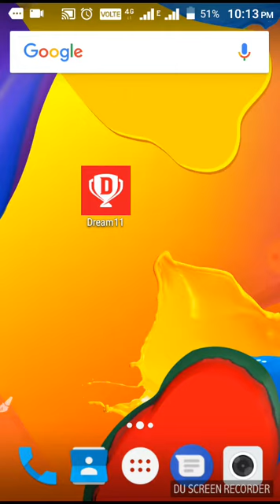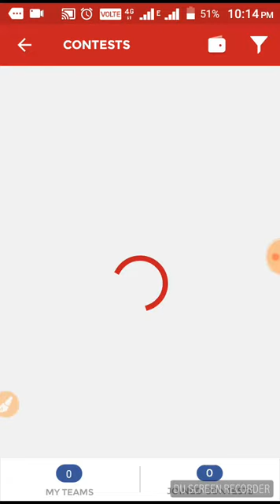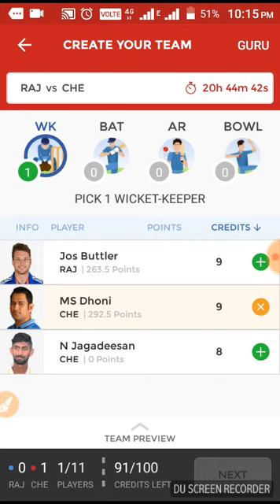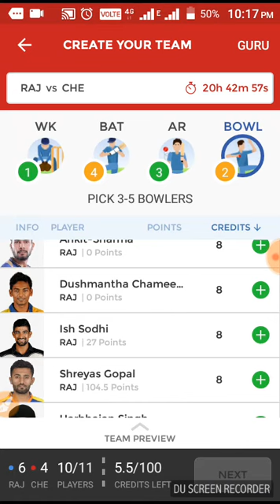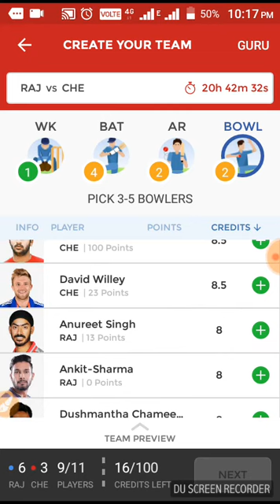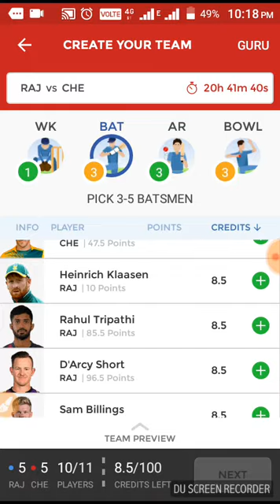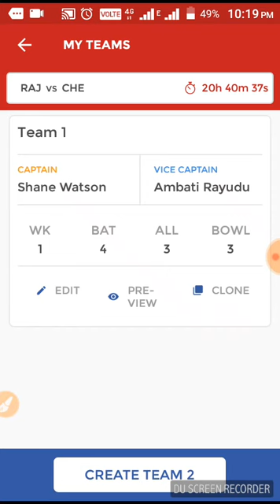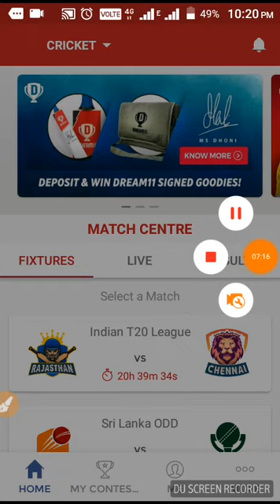Dream 11 team RR VS CSK 43rd Match IPL 11 MAY 18 RAJASTHAN ROYALS vs CHENNAI SUPER KINGS(RAJ VS CHE)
Dream 11 team RR VS CSK 43rd Match IPL 11MAY18 RAJASTHAN ROYALS vs CHENNAI SUPER KINGS(RAJ VS CHE) RAJASTHAN VS CHENNAI

hii friends i am rishabh mishra ji.
MISHRA JI TV

Playerzpot
Signup using
my code MISHR492
and get exciting bonus.

dream 11
Here's Rs.100 to play Fantasy Sports with me on Dream11. to download the Dream11 app & use

 my code MISHR6362GH to register.

Dream11 what's app group fee
Rs.10/ Match
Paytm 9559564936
Rs.150/ month 100%winning
Full IPL Rs.250 100% winning

Fee is only for small league teams

Dream11.com Dream11 Teams, Dream11 News, Dream11 Expert, Dream11 Grand Leauge winner, Dream11 Predictor Dream11 Videos Dream11 Teams Providor Fantasy News, Fantasy Experts, Fantasy Videos, IPL2018 VIVO IPL DREAM11 IPL Fantasy Expert, Kolkata Knight Riders Chennai Super Kings Delhi Daredevils Kings Xi Punjab Royal Challenger Banglore Sunrisers Hydrabad Rajasthan Royals Mumbai Indians.

MISHRA JI TV

Here's Rs. 100 to play Fantasy Sports with me on FanFight. to download the FanFight app & use my code 2BCCCN to Register.

 Use my code 2BCCCN to Register.

Play Fantasy Cricket, Win Real Paytm Cash, No KYC Needed For redemption Of Winning Amount, FanFight Refer And Earn Unlimited Paytm Cash. FanFight Is Fantasy Cricket Website And App Where Any One Can Earn Real ...